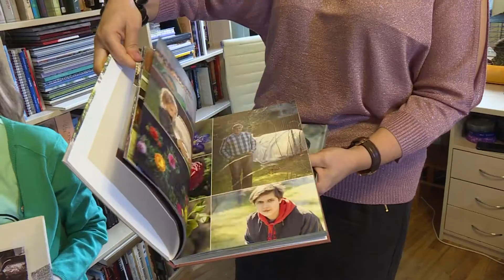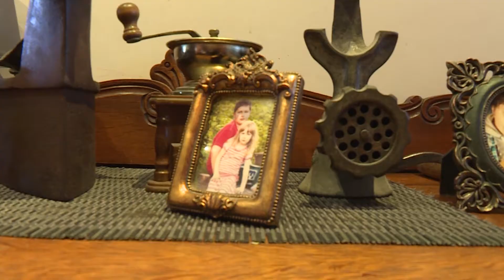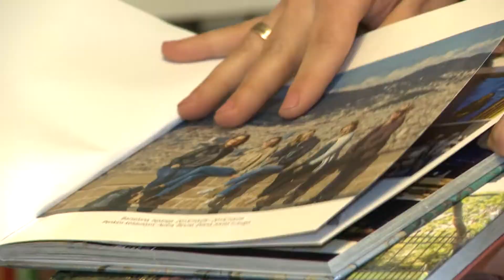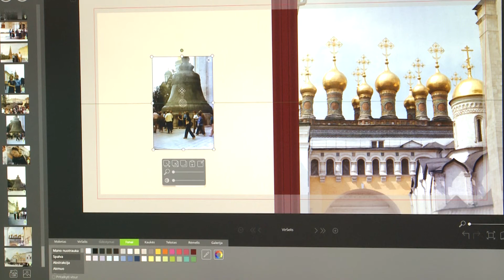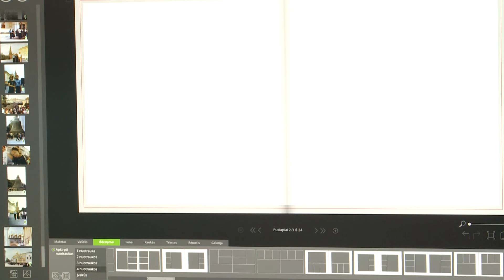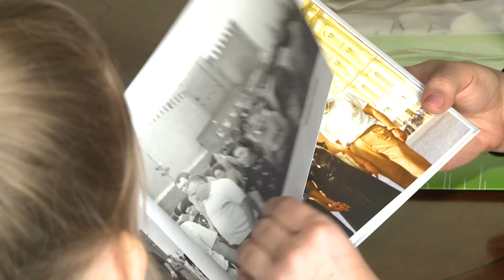Padėkime augti (2016 04 10) Seni nuotraukų albumai- naujam gyvenimui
Mes, tėvai, labai stengiamės įamžinti gražias šeimos akimirkas. Tačiau ką daryti, kai albumai nebetelpa į lentyną? Apie naujus būdus prasmingai panaudoti tiek senas, tiek naujas nuotraukas daugiau papasakos fotografė ir jos dukra.